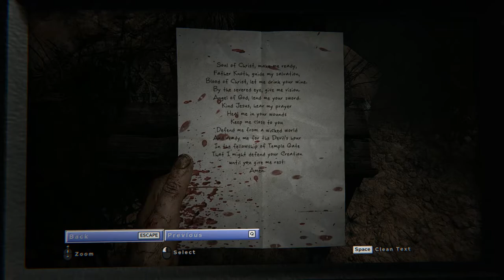Outlast 2 - 06 Heretic Cave - Note Temple Gate Anima Christi